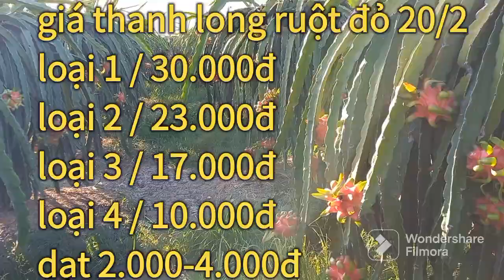giá thanh long hôm nay 20/2 dự báo giá vài ngày tới